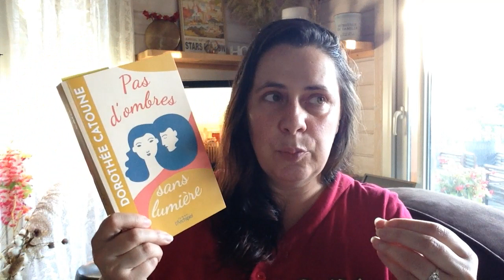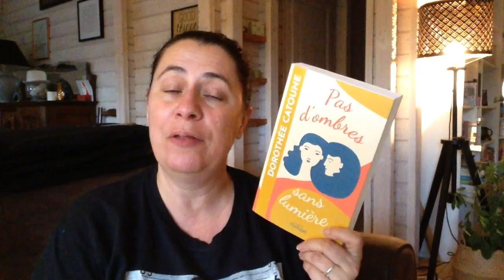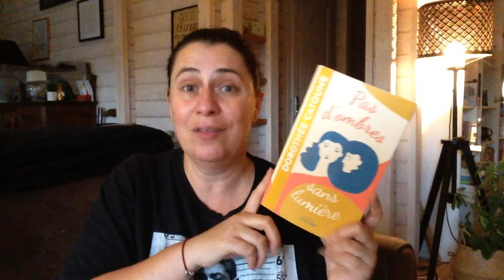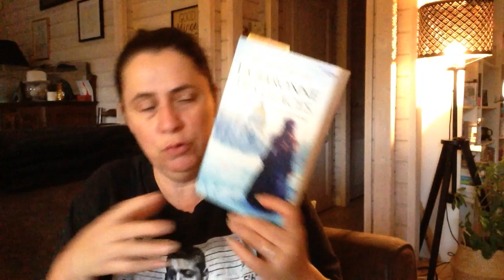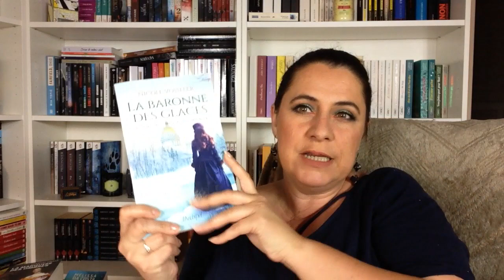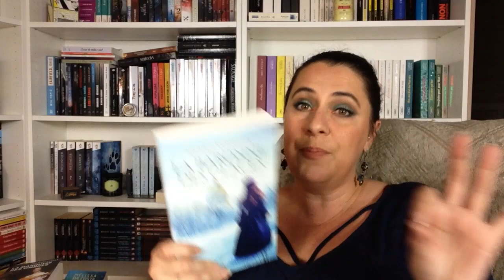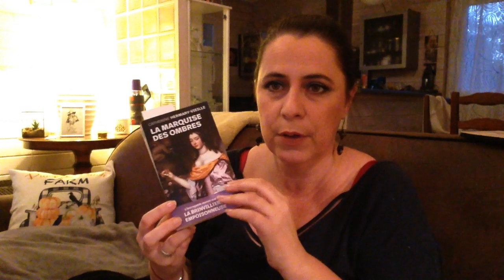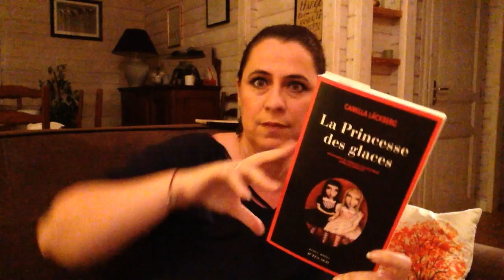MOMENT COSY #41 | RAYMOND FOREVER, PANCAKES, BELLES LECTURES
Bien le bonjour, nouveau Vlog, un peu en retard cette semaine, j'ai décidé de les intituler : MOMENT COSY, oui je bataillais pour lui trouver un petit nom, futile certes !...Pour plus de vidéos

Livres cités :
* La baronne des glaces de Nicole Vosseler
* Pas d'ombres sans lumière de Dorothée Catoune
* La ferme du bout du monde Sarah Vaughan
* La Princesse des Glaces de Camilla Lackberg
* La Marquise des ombres de Catherine Hermary Vieille

♡ Tu peux aider la chaîne, juste regarder une publicité alors clique sur ce lien
Un grand merci si tu le fais ! ^^